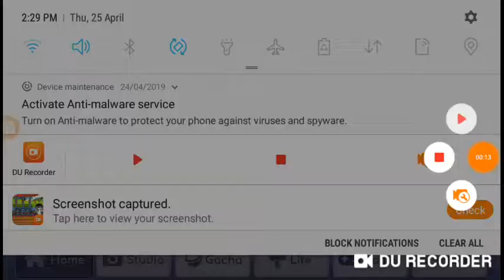My annoying little brother/ Gacha life Kayako and sadako